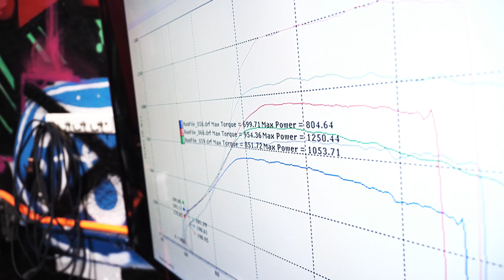Datsun Build putting down 1500 HP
Twin Turbo 240z LS Build with Precision Turbo putting down 1500hp
Instagram - @Humble_engineering @Fabchild @thatsteezykid @rsperformance_shop
Music Credit - ES_All Those Times Reminisce - DJ DENZ The Rooster